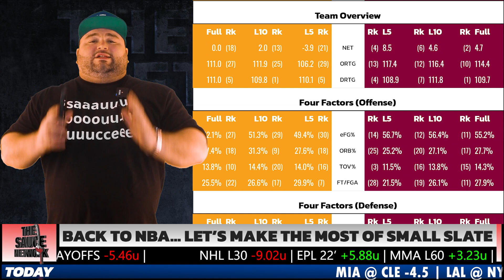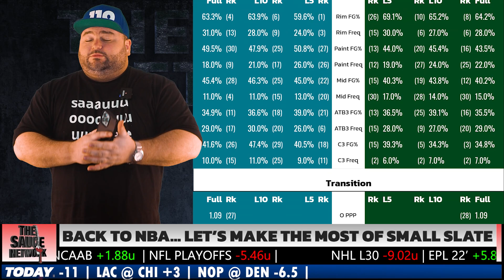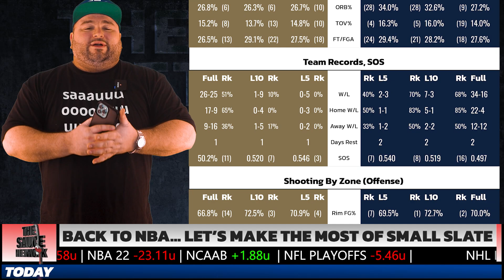NBA Picks Tuesday January 31 | Kyle Kirms | The Sauce Network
Kyle Kirms, aka "The Sauce" goes through today's NBA slate and share his free picks.